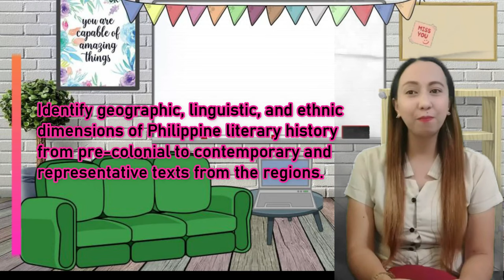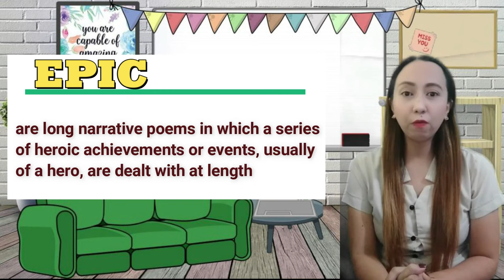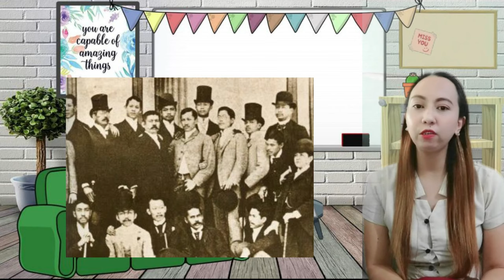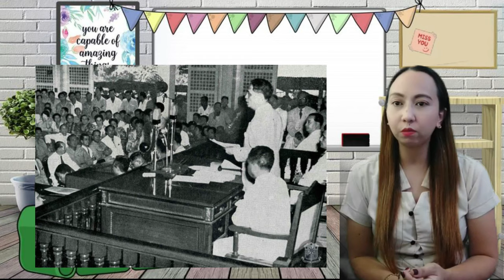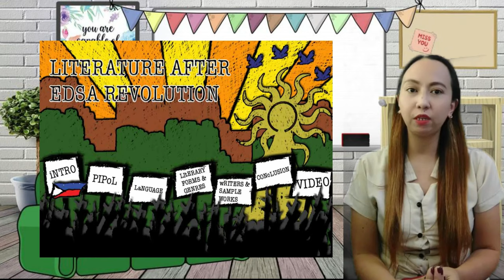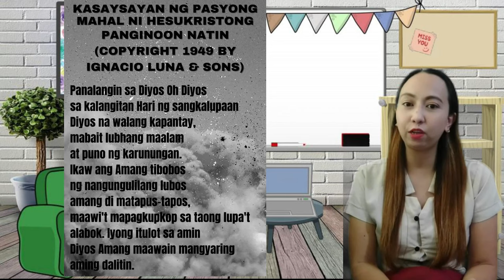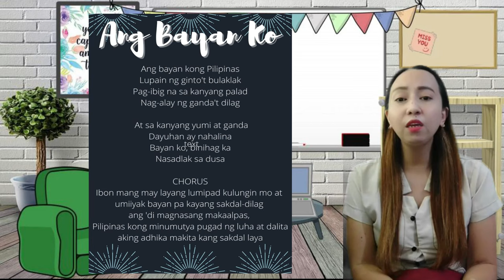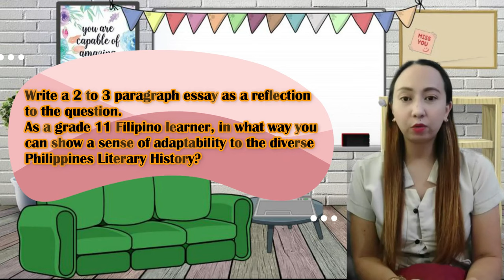21ST CENTURY LITERATURE | MODULE 1| GEOGRAPHIC LINGUISTIC AND ETHNIC DIMENSIONS | GRADE 11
Geographic, Linguistic and Ethnic Dimensions of Philippine Literary History from Pre Colonial to the Contemporary
This is a supplementary material for better understanding of the concept above and is subject to copyright.
This will help students to gain insights on the evolution of the Philippine Literature and will enable them to develop appreciation towards literature.
Some information may be taken from the Module and other materials which the creator carefully studied, modified and brought into a different form.
Thus, credits are given specifically to the images that are included in some portions.

I hope this material will help you a lot! Thank you so much.